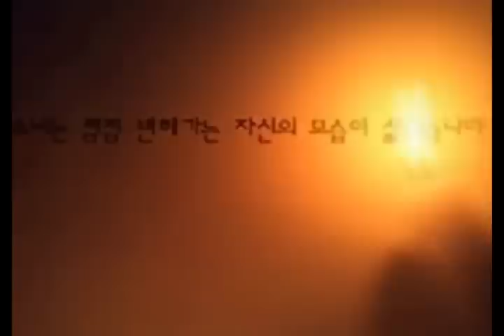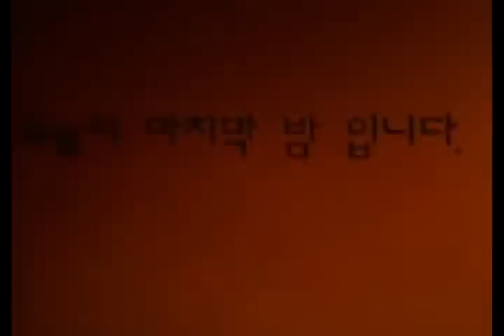Without A Heart - Sohee & Heechul (Coloured Version)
Thank you so much!! My video has been the most searched topic on Cyworld today!! :D

Wow, unbelievable! Version A got over 10,000 hits in one night, over 13,000 hits in 2 days!! I doubt this version will get as many, since SuJu's comeback will be what everyone's talking about. ^^

I was wondering how the first version could get so many hits in such a short time, the most hits I've gotten on a video I uploaded, and then I found out it's actually been uploaded and linked to Korean websites! =D

The hits are actually coming straight from South Korea itself from like 20 other websites, including Cyworld where it's been uploaded twice xD! There are even comments there! They refer to Heechul as Heenim, which is so cool. There's even a WonderFul who said I should make a version using Nickhun from 2PM. xD I'm so happy right now!!!

Okay, so alot more care was taken in editing this version. I got rid of the greyscale because now that I rewatch Version A, it kinda stings the eyes. I got rid of 'Film Grain' and put instead 'Film Age', and it looks much better. I got the colour tone in Heechul's clips just right to blend in for the MV. So there are a few clips that haven't got Film Age, and I guess you could take it as her remembering her love, while the Film Aged clips are memories, so when the clip where Heechul dies, it changes into a memory instead of thoughts of him. I changed the ending and inserted a clip of Heechul instead of leaving it purely Sohee, and I think it gives it a more heartbreaking, bittersweet feel. TT TT Like she's thinking of his embrace just as she dies. TT TT TT TT

Re-edited:

Enjoy! The more you like 'em, the more I'll make!! =]